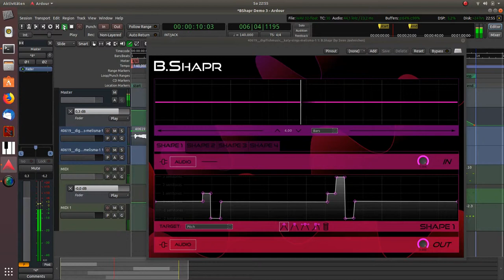Free Autotune Effects with New B.Shapr LV2 Plugin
Demonstration of a very simple autotune effect with B.Shapr in Ardour. B.Shapr is a free and open source LV2 beat / envelope shaper audio plugin.